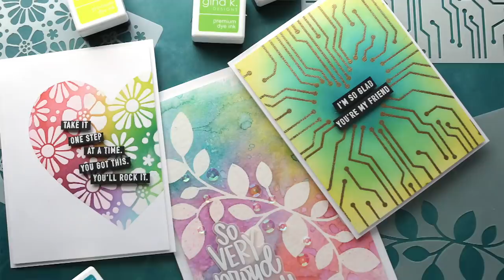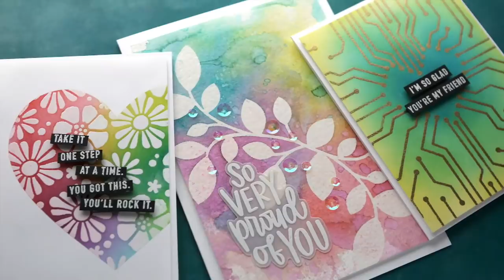Stencil Emboss Resist - 3 FUN WAYS to use your stencils!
Creating 3 cards using stencils and emboss resist!

Happy Thursday, all! I've been acquiring stencil after stencil recently. There are SO many awesome stencils as of late, right!? So it was time to put some of them to use! Today I have a video for you will three cards made with stencils and emboss resist. These are super fun to create!

• Bazzill Heavyweight Vellum, 40 lb.

• *Xyron 3-inch Refill for Creative Station Lite

MAILING ADDRESS (updated February 2021):
Kristina Werner
1878 W 12600 S
Box 509
UNITED STATES